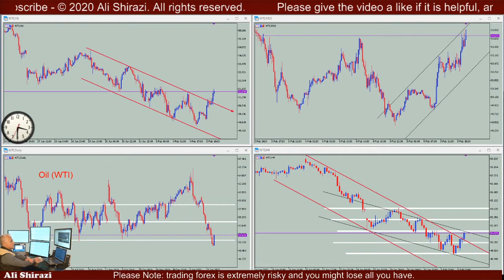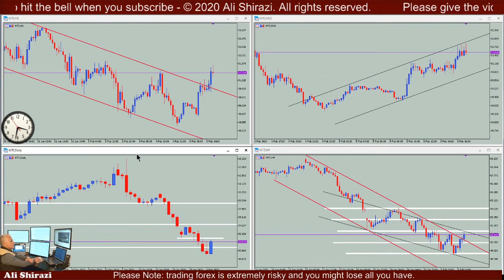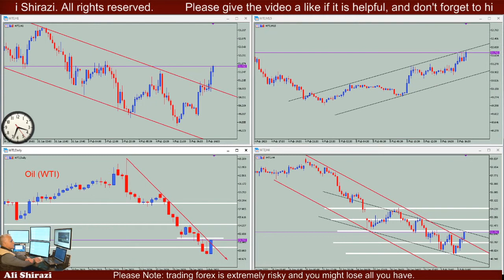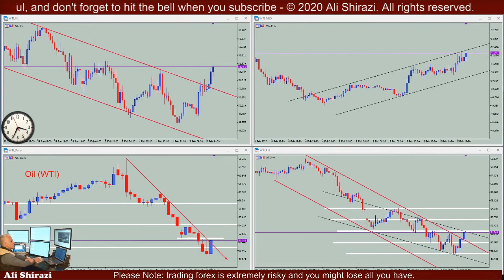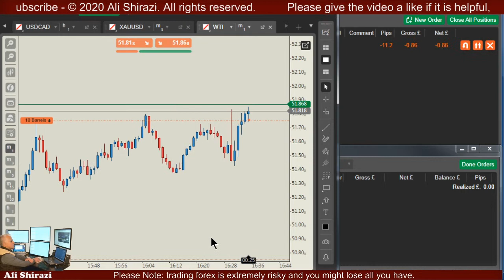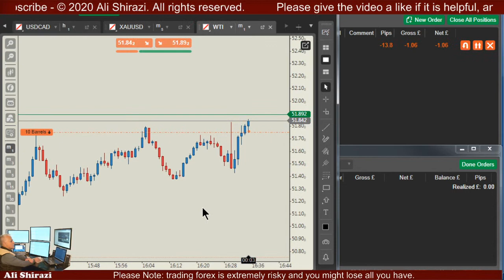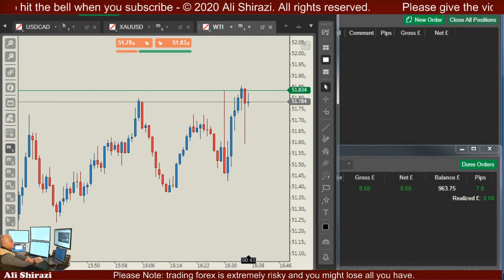Livel Scalping Oil News - 8 pips in 2 minutes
Watch live forex trading on live account every weekday, 12 to 5pm GMT.